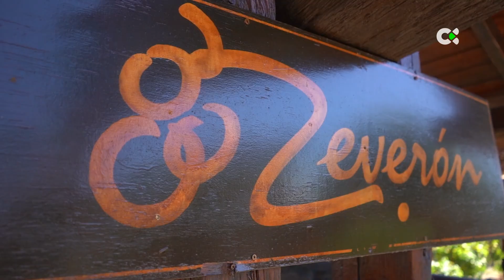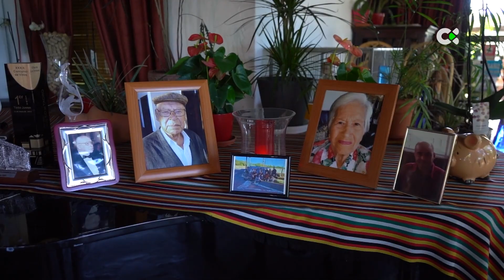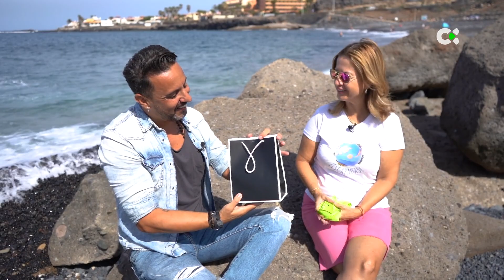Escapadas | ep.10 - 03/10/23